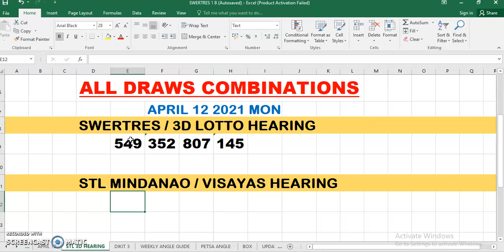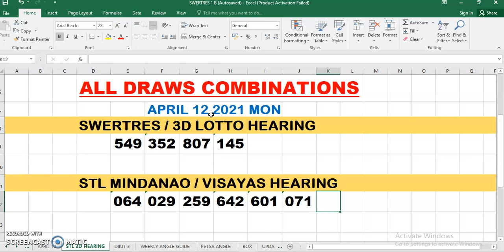SWERTRES AND STL HEARING TODAY (APRIL 12 2021)